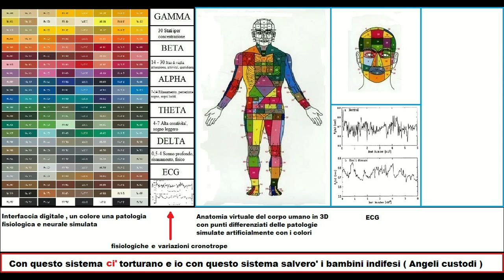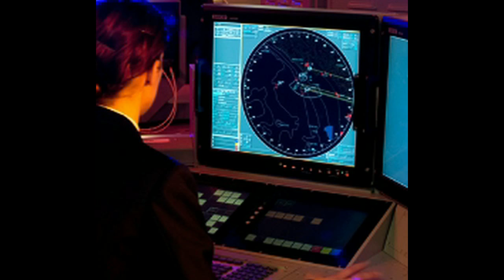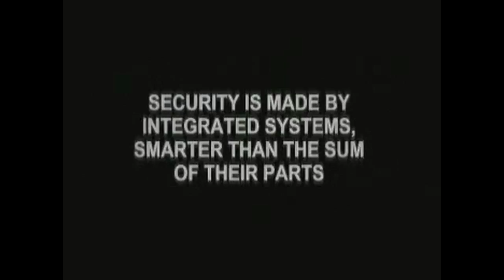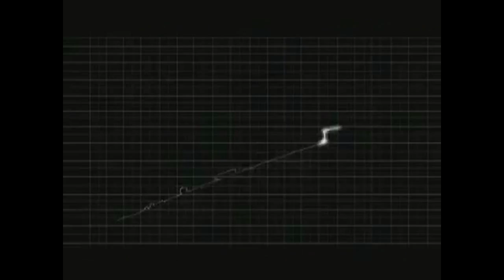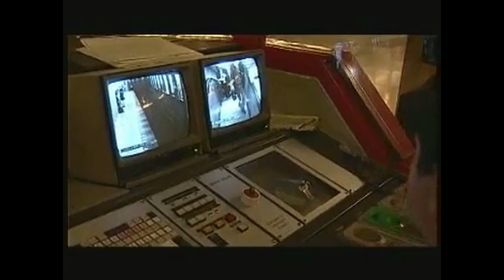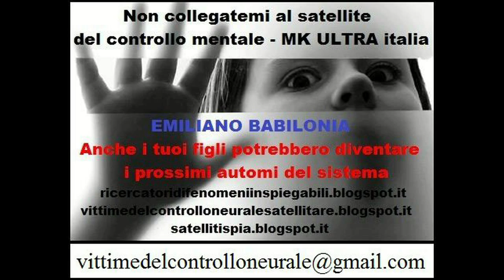Servizi Segreti deviati occulti - cavia umana parla delle atrocità che subisce ( MK ultra italia )